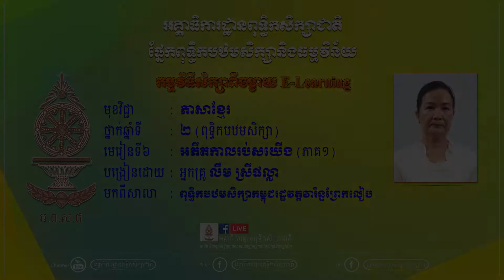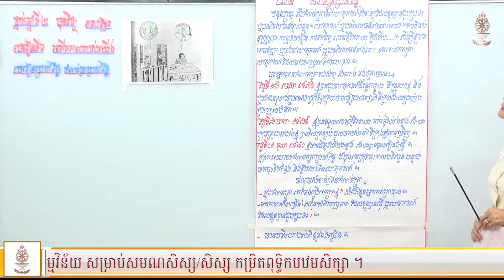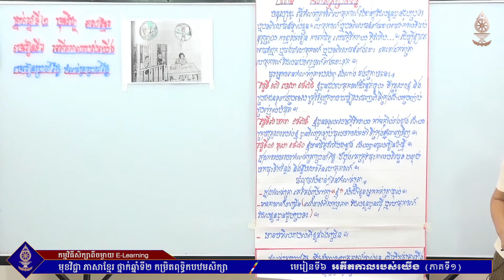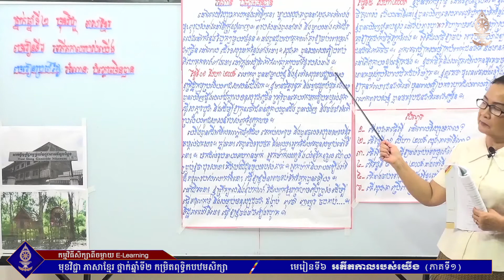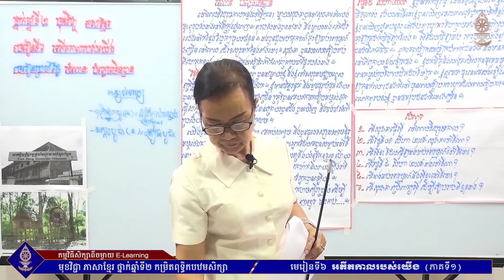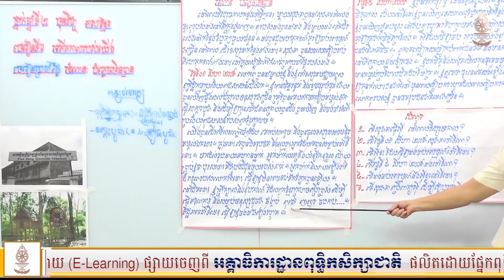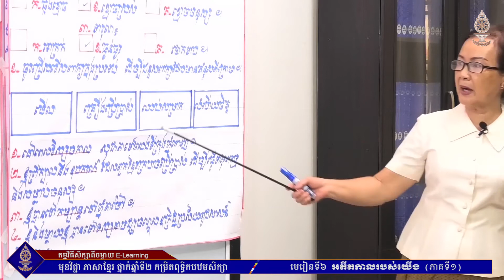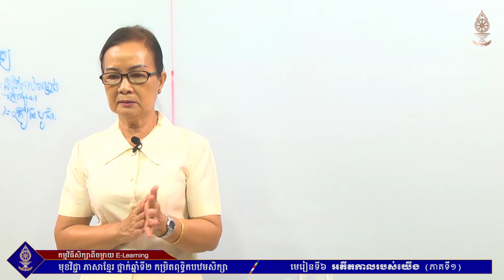ភាសាខ្មែរ ថ្នាក់ឆ្នាំទី៣ (កម្រិតពុទ្ធិកបឋមសិក្សា) មេរៀនទី៦ អតីតកាលរបស់យើង (ភាគ១)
អគ្គាធិការដ្ឋានពុទ្ធិកសិក្សាជាតិ
ផ្នែកពុទ្ធិកបឋមសិក្សា និងធម្មវិន័យ
កម្មវិធីសិក្សាពីចម្ងាយ (E-Learning)
មុខវិជ្ជា ភាសាខ្មែរ ថ្នាក់ឆ្នាំទី៣
មេរៀនទី៦ អតីតកាលរបស់យើង (ភាគ១)
បង្រៀនដោយ អ្នកគ្រូ លឹម ស្រីផល្លា
៊ជាគ្រូឧទ្ទេសមកពីសាលាពុទ្ធិកបឋមសិក្សាកម្ពុជរដ្ឋវត្តវារិន្ទព្រែកលៀប